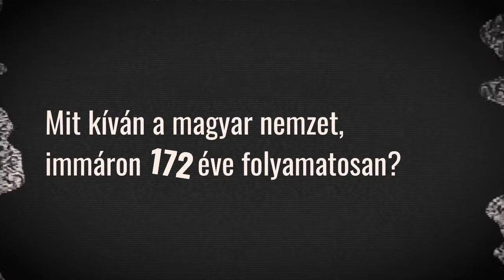Támogasd a szabad magyar sajtót!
Vásárolj újságot, és támogass kormányfüggetlen hazai hírportálokat. Fizess elő a szabadságodra. Mi itt a Magyar Helsinki Bizottságnál is így teszünk.